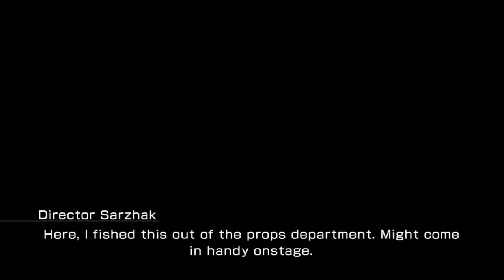Lightning Returns Final Fantasy XIII 14